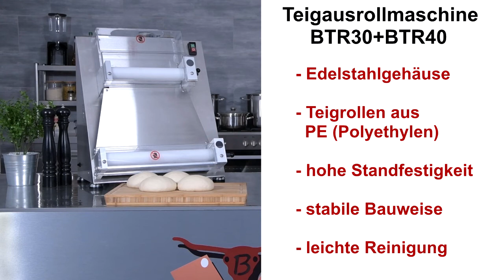Beeketal Pizzateig Teigausrollmaschine Teigausroller BTR-30 & BTR-40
Wir präsentieren Ihnen hier den Beeketal Teigausroller: BTR-30 & BTR-40

• Edelstahlgehäuse
• Teigstärke einstellbar: von ca. 0,7 - 5,4 mm
• Für Runde Teigrohlinge geeignet
• Einwurfschächte aus robustem Kunststoff gefertigt

Die Hintergrundmusik wurde uns von NCS zur Verfügung gestellt.